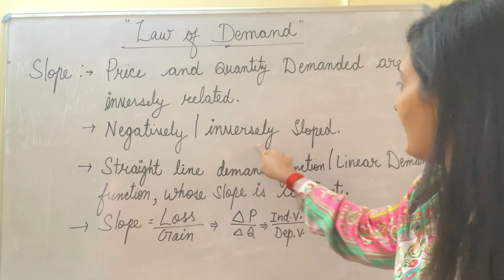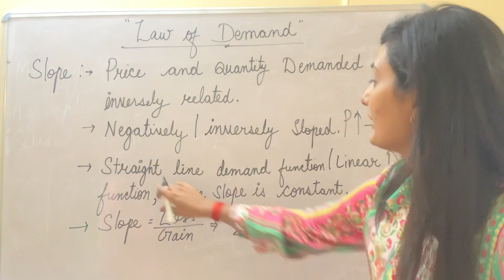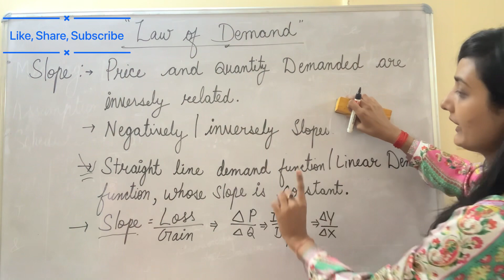Class-11th, Net-commerce, Economics, Microeconomics-Slope of demand curve in easy way…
Hello all, welcome to the channel, In today’s video we are going to understand the slope of demand curve as it is very confusing topic. Students find it typical as what is slope and how relationship finds out so i will going to explain in easy terms.